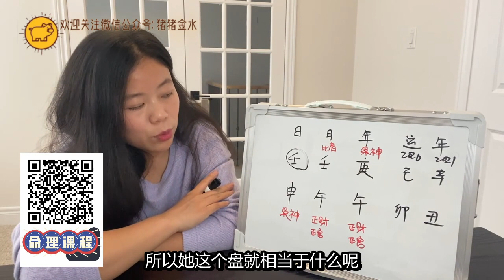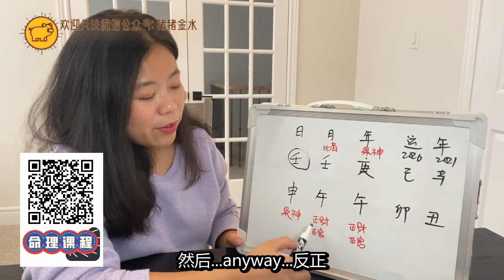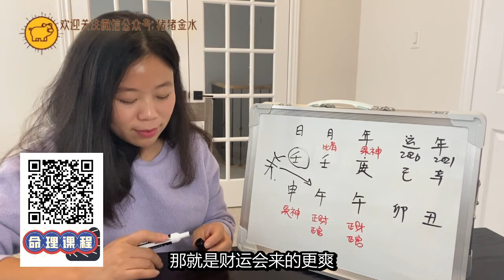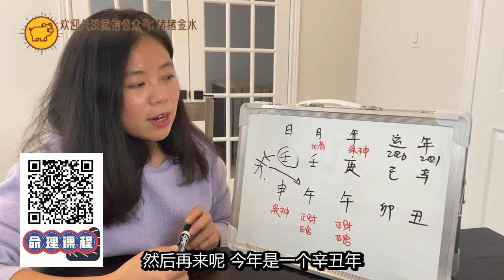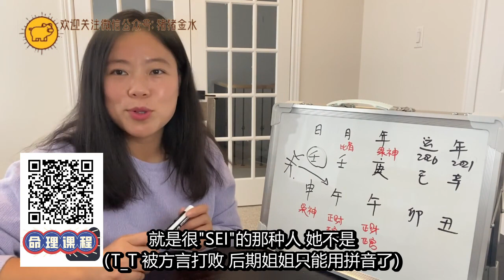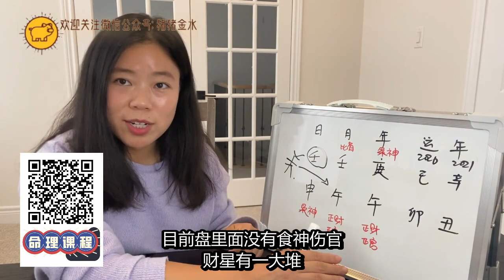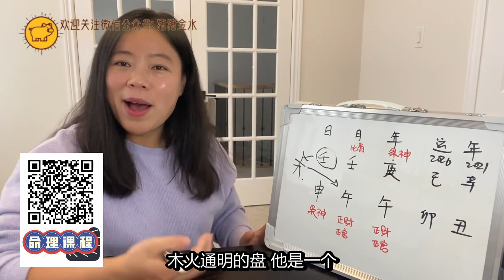无食伤(表达能力)的顶流UP主代表 | 【李子柒】八字命盘分析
欢迎大家点赞👍🏻订阅➕我的频道！

【免费试听——猪猪团队各位老师的线上录音课程】
-四柱八字入门课
-紫微斗数情感专题课
-紫微斗数财富专题课
-紫微斗数健康专题课
适合命理爱好者，零基础也可轻松上手，可反复回听